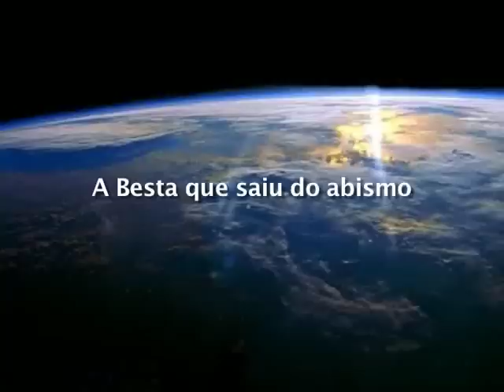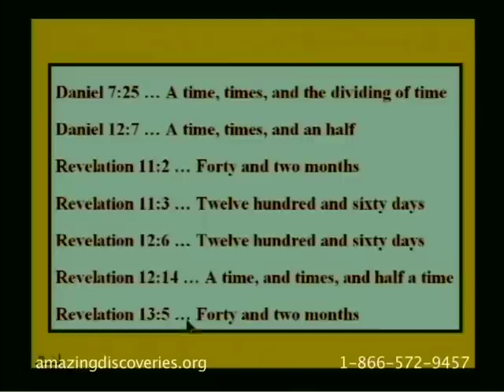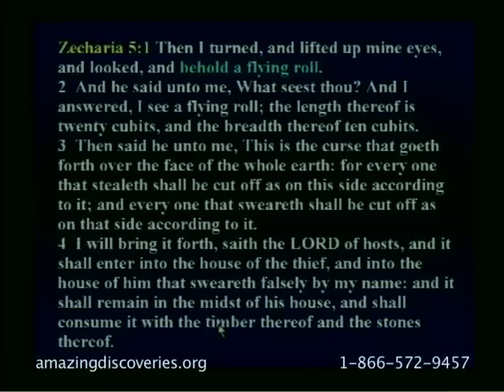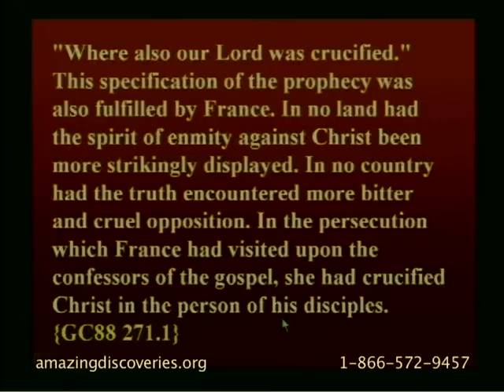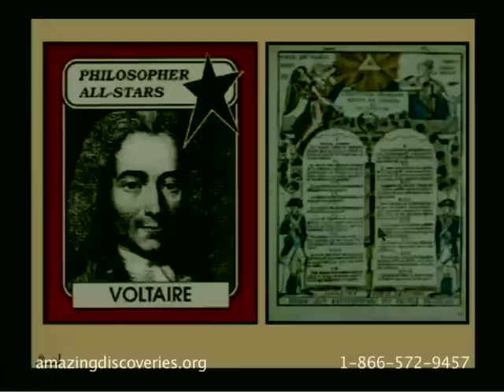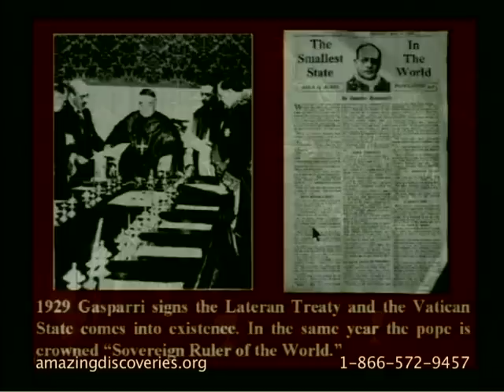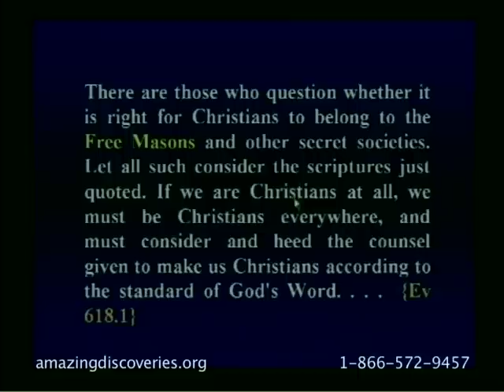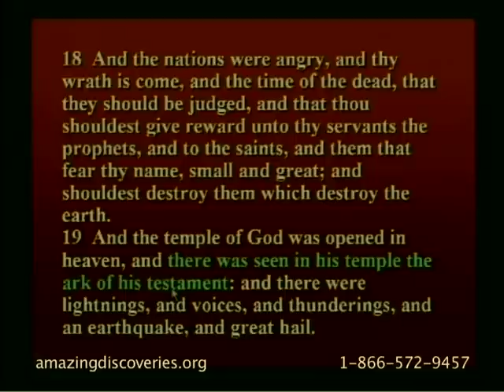Walter Veith - Ataque Total 10 - A Besta que Saiu do Abismo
Assista toda a série com Menu interativo e baixe o áudio

Parte 1 | Introdução | Apocalipse 11: Medição do santuário | 42 meses ou 1260 dias. O princípio dia-ano. | A ferida mortal no papado | As duas oliveiras e candeeiros | Zacarias 5 -- O Efa, a mulher, e a cegonha | A autoridade da palavra de Deus | O abismo sem fim | Ateísmo francês um eco da arrogância egípcia | Bíblia destruída e restaurada | A revolução francesa | O Manifesto de direitos humanos e o fascismo | A Inquisição: instrumentos de tortura | A noite de São Bartolomeu | O chapéu jacobino -- Adam Weishaput | Gasparri e Mussolini assinam tratado de Latrão | Maçonaria no Vaticano | Bestas do Apoclipse | Sociedades secretas | Tendência monopólica das multinacionais, sindicatos | Nações enfurecidas | Jesus visto junto à arca da lei | Conclusão

Dublagem: Dr. Milton Torres, Unasp-EC.